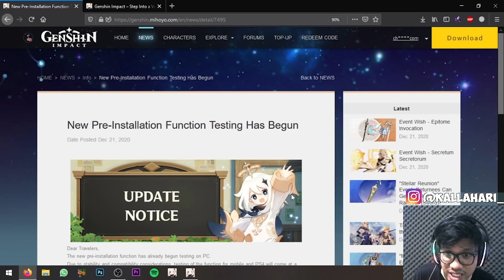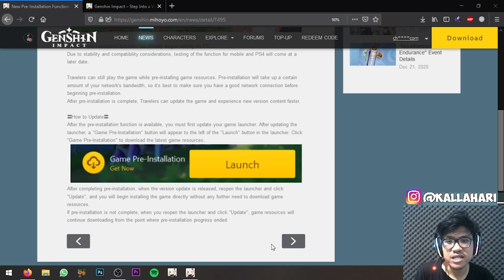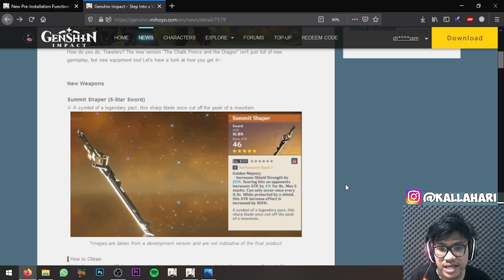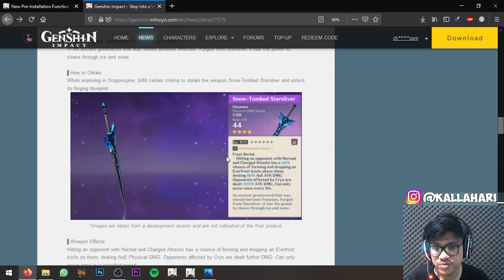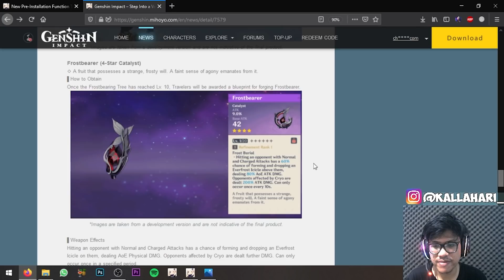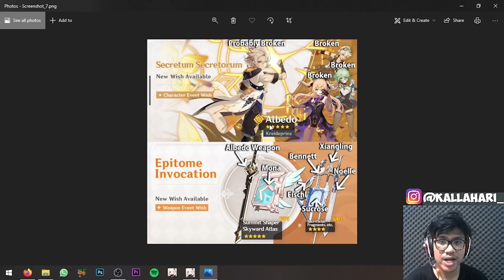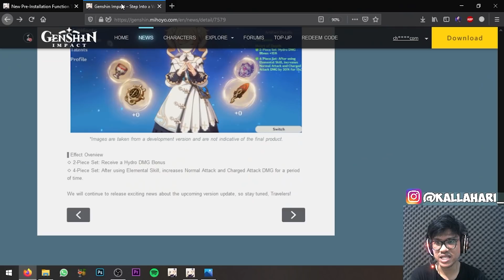Albedo DPS?! Bennet Di Banner Albedo! Galau Dah! | Genshin Impact Indonesia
HI GUYS WELCOME BACK TO KALLA HARI CHANNEL !

00:00 PRE-UPDATE
01:14 NEW WEAPON 5 STAR
02:34 NEW WEAPON 4 STAR
04:15 NEW ARTIFACTS
04:58 BANNER CONFIRMED?